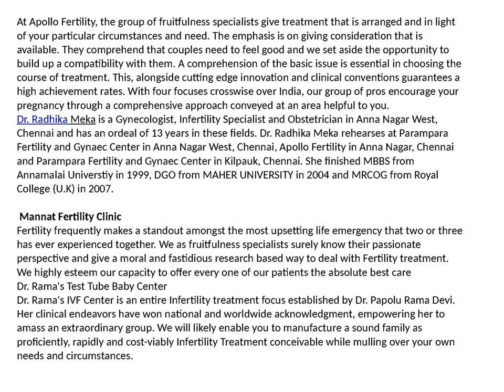IVF Center IN BANGALORE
Apollo Fertility considers the passionate prosperity of our patients to be as critical as the clinical guidelines conveyed. Conceived with the conviction that labor is a festival and not a malady. Dr. Radhika Meka is a Gynecologist, Infertility Specialist and Obstetrician in Anna Nagar West, Chennai and has an ordeal of 13 years in these fieldsOur group of authorities is going by Dr. Vidyamani Lingegowda, FRCOG (London), DNB, FICS, Former Prof. and Head of Dept - OBG at KIMS, Bangalore. Dr.Vidyamani has worked in Birmingham, UK for a long time and has prepared in laparoscopic surgery in Germany and France. she is currently practisiting at Lalbagh Nursing Home and IVF Center For more details, you can visit this